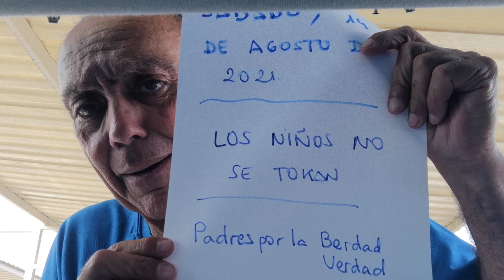14 DE AGOSTO DE 2.021 ~ LOS NIÑOS NO SE TOKAN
Lrs rekordamos a todos, ke este próximo sábado, 14 de Agosto de 2.021, se realizarán manifestaciones, en dibersas ciudades de IBERIA, para defender a nuestros Txikitines del acoso gubernamental, hacia sus kuerpecitos, con el lema. LOS NIÑOS NO SE TOKAN.
Les inbitamos a asistir.
GORA KAL ENDE
Z-ORIÓN-AK